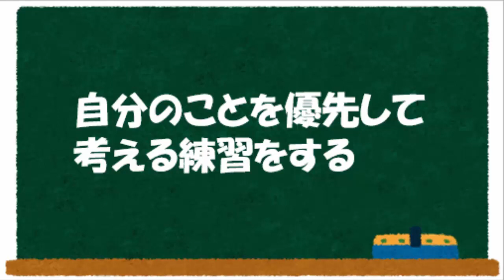人間関係を壊してしまう人の特徴とは？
【動画の要点】
○人間関係は距離の取り方で決まる
○自分の気持を分からないから、相手の距離感が分からない
○まずは自分を大切にする
○自分のことを優先する練習をする

▼江波戸武士の職場の人間関係が楽になるブログ

▼江波戸武士の今すぐ使える心理テクニック